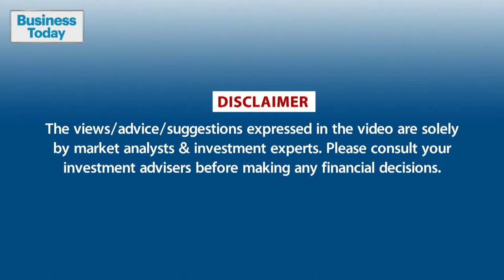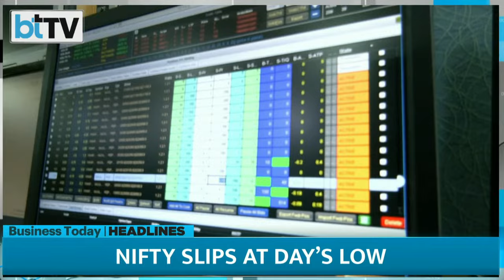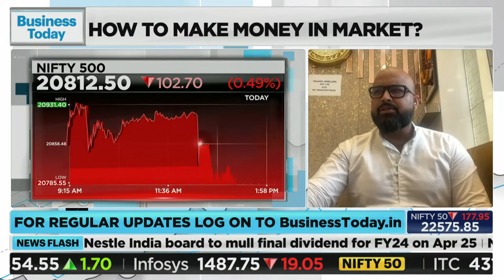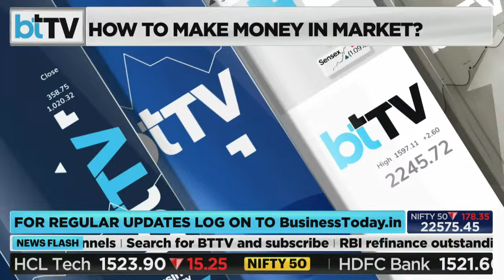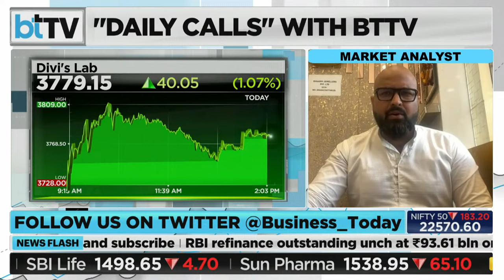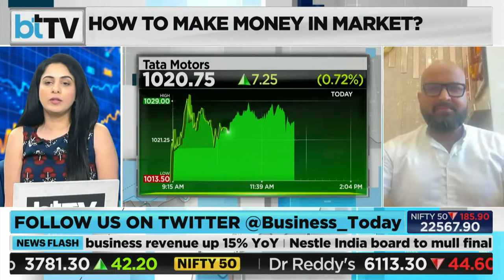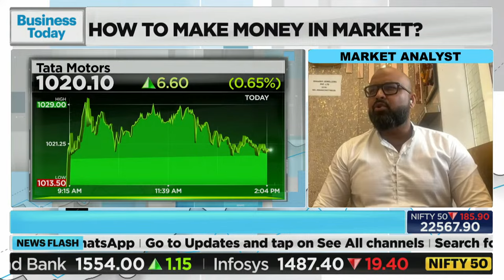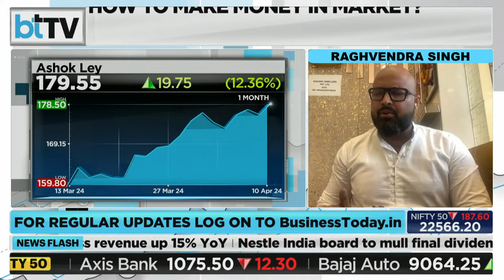Get Your Market Queries Answered By Market Expert Live: Sensex Nifty Live | Stock To Invest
BTTV brings you a new market show - 'Daily Calls,' where you can gain invaluable insights and clarity on your market queries through our live sessions featuring expert analysts. Whether you're confused about where to invest, how to invest, or how to build and structure your portfolio.